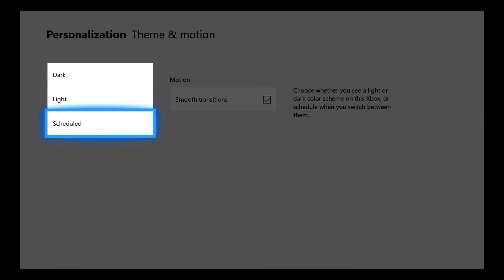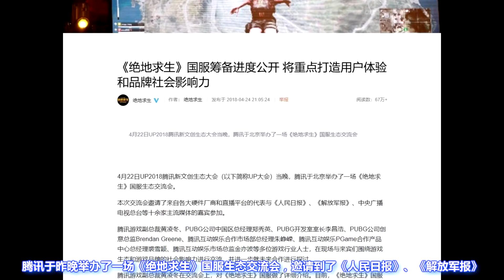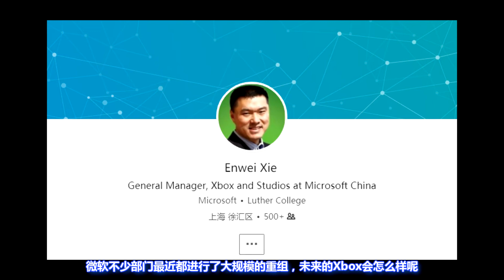[玩家纪闻]20180425 方块游戏召开产品发布会，Xbox中国谢恩伟先生离职